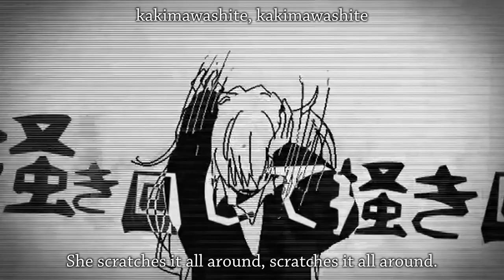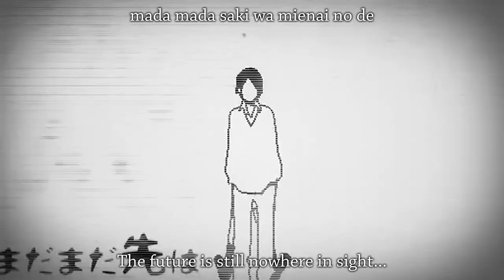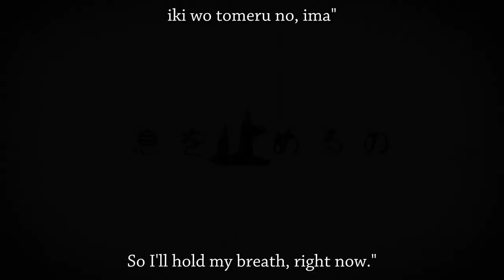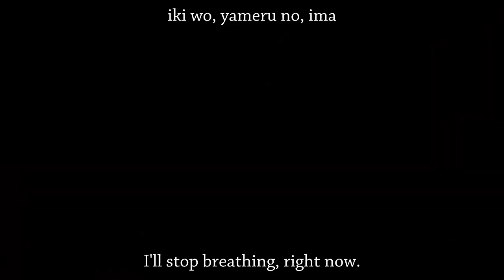Akiakane - Rolling Girl [Subbed]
[Please read the description, and please watch in 720p.]

ローリンガール
秋赤音

Akiakane's cover of Rolling Girl originally by Hatsune Miku and composed by wowaka.
Illustrations originally by Akiakane, video originally by yama_ko.

Absolutely no copyright infringements intended.